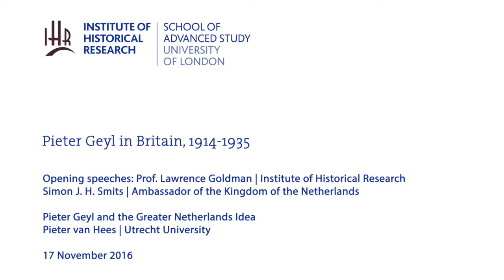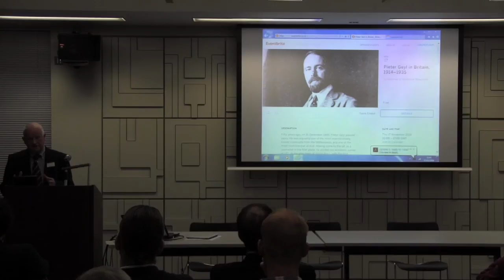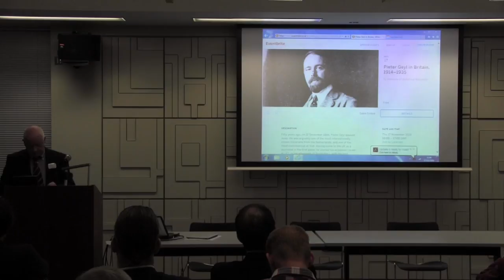Pieter Geyl in Britain: Opening speeches and Pieter Geyl and the Greater Netherlands Idea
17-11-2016 Institute of Historical Research

Pieter Geyl in Britain, 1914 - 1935

Opening speeches
Professor Lawrence Goldman (Director, Institute of Historical Research)
Simon J. H. Smits (Ambassador of the Kingdom of the Netherlands)

Pieter Geyl and the Greater Netherlands Idea

Pieter van Hees
(Utrecht University)

Fifty years ago, on 31 December 1966, Pieter Geyl passed away. He was arguably one of the most internationally known historians from the Netherlands, and one of the most controversial at that. Having come to the UK as a journalist in the first place, he started his academic career at UCL in the aftermath of World War I, with the first endowed Chair for Dutch Studies in the Anglophone world (1919). Known for his re-interpretation of the 16th century Dutch Revolt against the Habsburgs as well as for his political activism in favour of the Flemish movement in Belgium and the ‘Greater Netherlands’ idea, and his debates with British historians like Arnold Toynbee, he left his stamp on the British perception of Low Countries history, before leaving London in 1935 to accept a Chair in Utrecht.

The department and libraries he built up at UCL and former Bedford College remain at the heart of the IHR collections to the present day and make London one of the largest centres for the study of Low Countries history and culture outside of the Low Countries. On the occasion of his fiftieth obit, as well as the approaching centenary of his nomination and the foundation of Dutch Studies in Britain, this symposium aims to re-examine Geyl’s time in Britain and shed new light on his multifaceted work as a historian, journalist, translator, activist and homo politicus, his contemporary networks, as well as on his lasting legacy on British views of Dutch and Belgian history.

The symposium is organised by the Institute of Historical Research and University College London with the generous support of the Embassy of the Kingdom of The Netherlands, Brill and the Association for Low Countries Studies.